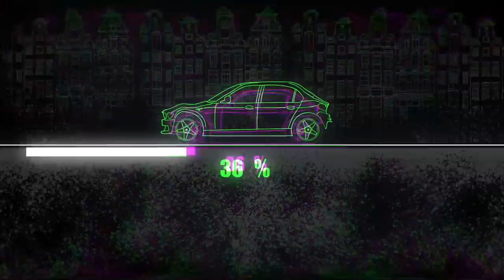Mercedes CLA 45. Front end restore. Ремонт переда.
Hi everybody. The removed engine and necessary replacement parts made repairs easier. How it was to watch in the video.
Всем привет. Снятый двигатель и необходимые запасные части упростили ремонт. Как это было, смотрите в видео.
Link for dimensions\ Ссылка на размеры